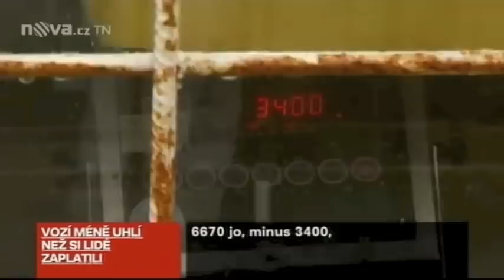Nepoctivé firmy prodávají uhlí - POZOR - zprávy TN.cz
ČOI odhalila nepoctivou firmu, která prodává uhlí. Zdroj: TN.cz